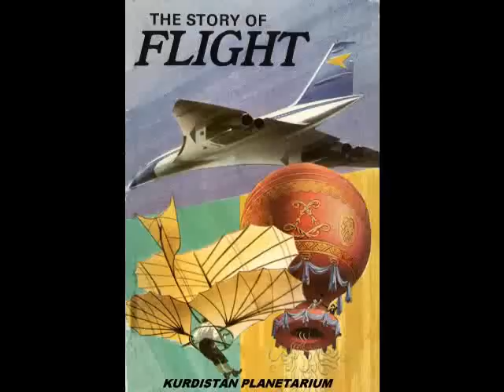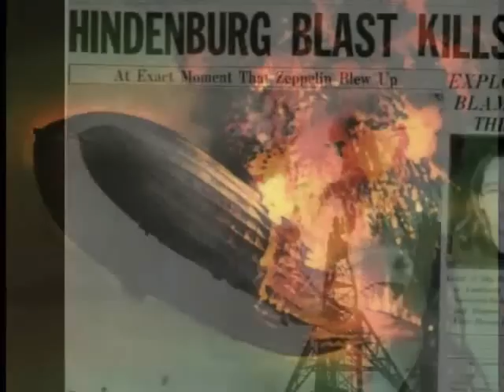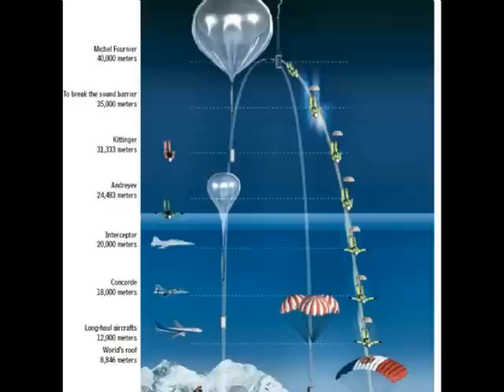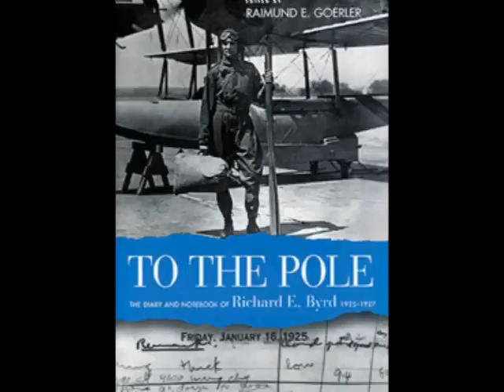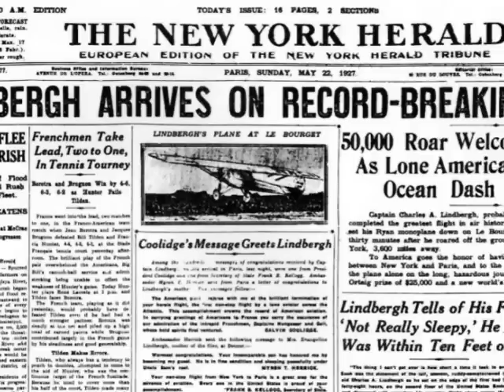The Story of Flight - For Sylvia & Dudley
The Story of Flight

Landmarks in the History of Aviation in chronological order.

The Story of Flight from early days of Greek Mythology, the myth of Icarus and Daedalus, invention of Hot air and Hydrogen Balloons to the first wright brothers flyer and to the dawn of Space Age.